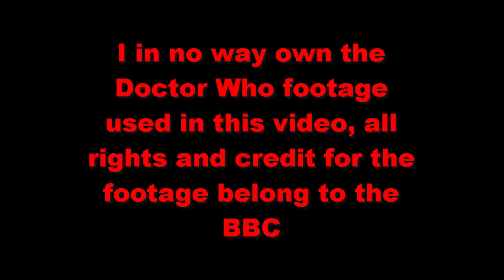Doctor Who: The Husbands of River Song Video Review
Here we are again, Apologies for slight audio issues as I had family over when I was recording this (Damn holidays!) But still, enjoy!